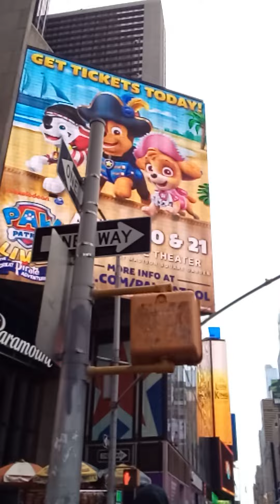Sight seeing. tours. of. the capital (1)